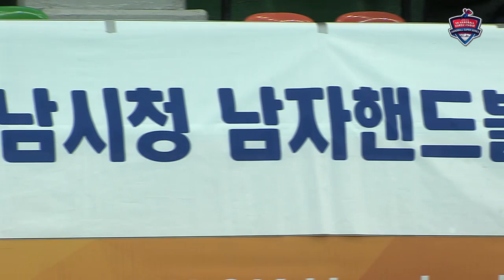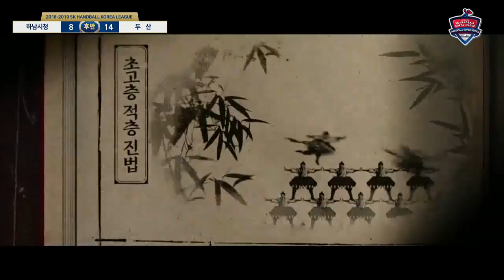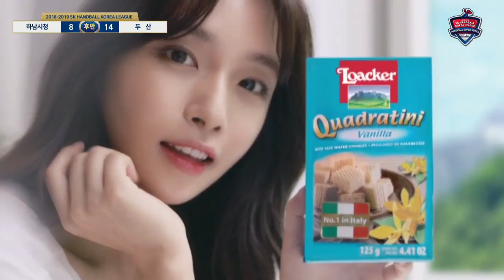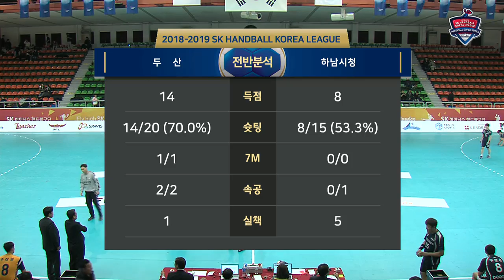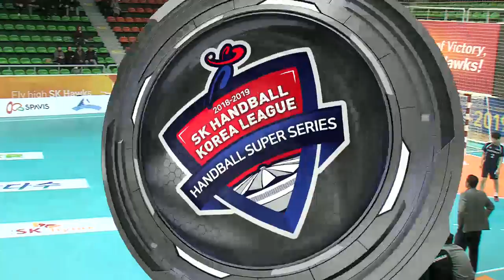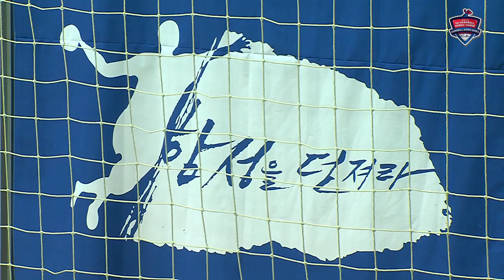20181118 2018 2019 SK핸드볼코리아리그 두산 vs 하남시청 다시보기